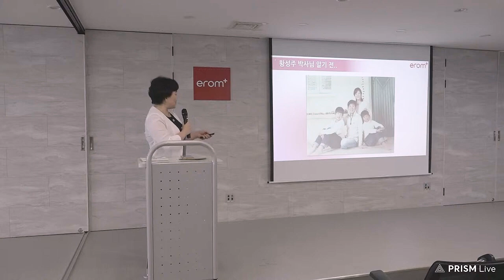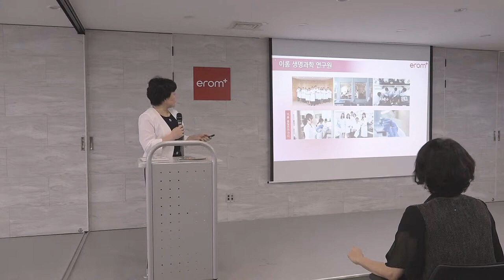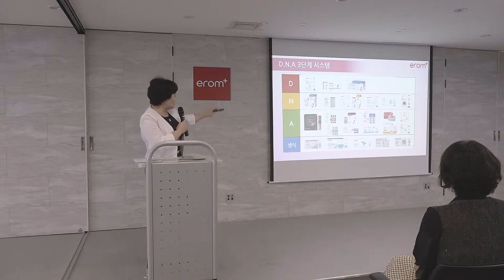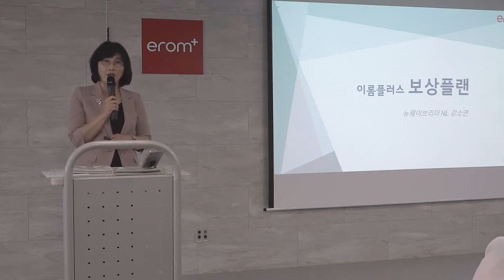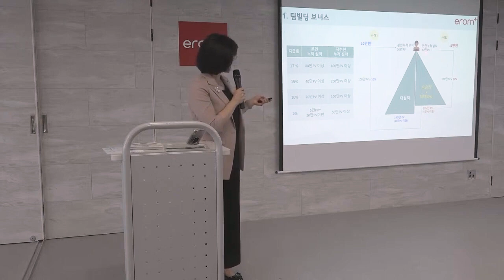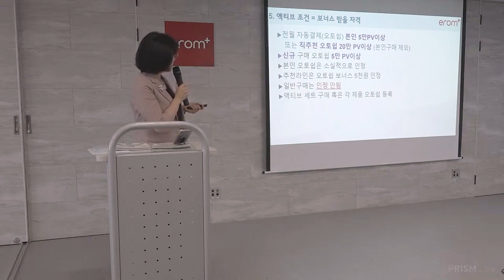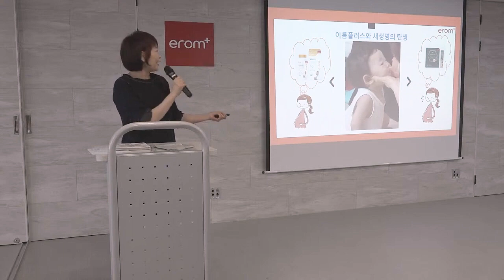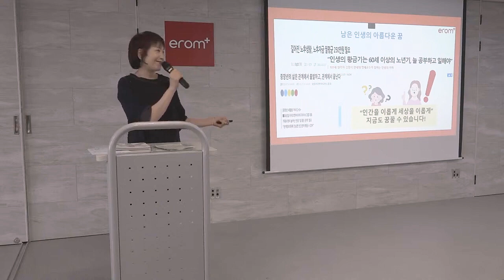8월 원데이 세미나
8월 원데이 세미나

사업설명 강희정 V.L  00:01
보상플랜 강소연 N.L  24:11
사례발표 오수미 N.L  49:43